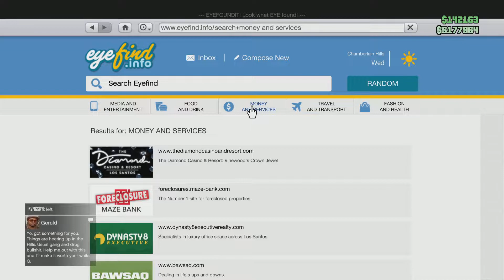Grand Theft Auto V_20221117215059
171122wpeatz67